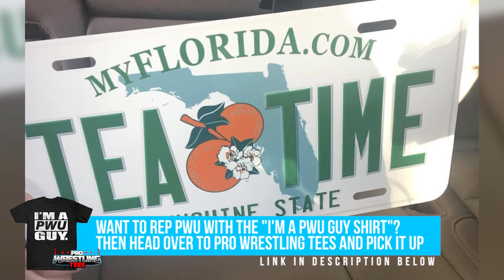First Possible Daytime Episode Of Ride Along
On Sunday multiple WWE female superstars posted during the day that they were filming for Ride Along that leads up believe that we could be getting the first daytime episode of the WWE Network show.